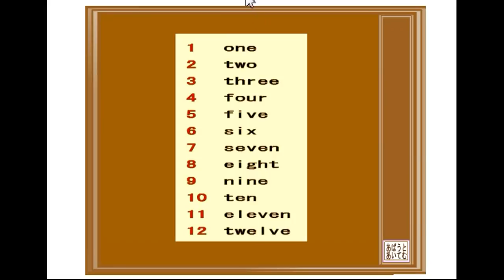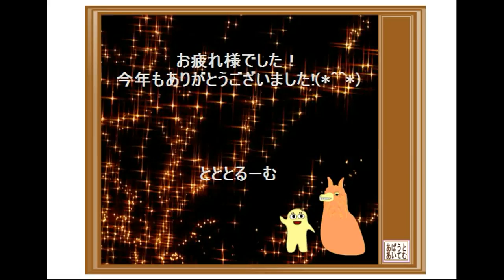[Tototoroom] Button Escape 28 - Chapter Addition Walkthrough